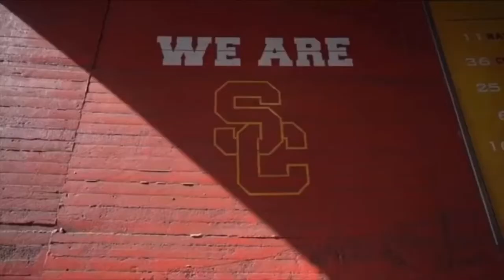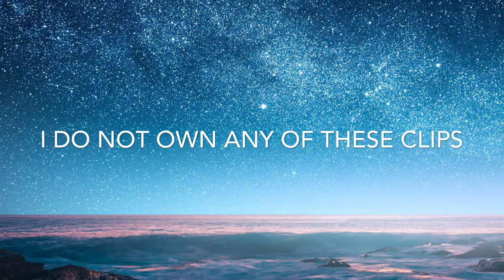USC Football Hype 2020